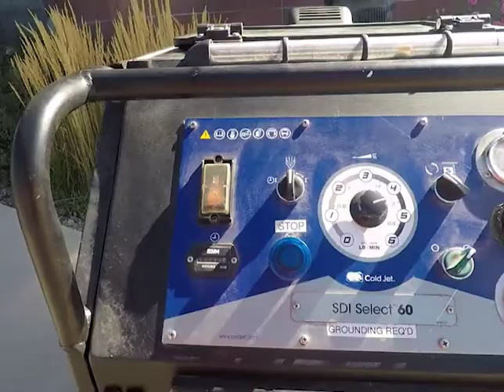2017 WAAC - Dry Ice Cleaning Demonstration Outdoors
Dry Ice Cleaning Demonstration Outdoors
Randell Heath, President of Coldsweep, Inc